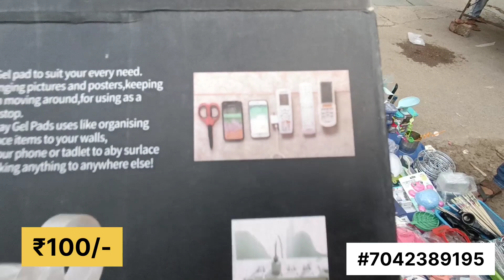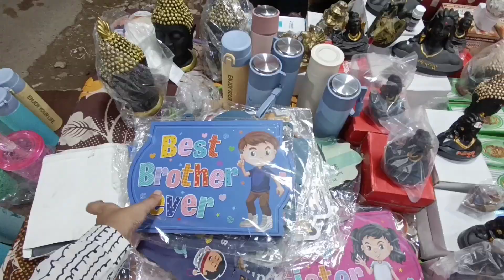Karol Bagh Delhi | Karol Bagh Monday Market | Shopping Vlog | Travel with Palak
Hello friends

This is the latest vlog of Karol bagh market delhi.

Topics covered-
Karol bagh sunglasses shop
Karol bagh food vlog
Karol bagh vlog
Shopping vlog
Karol bagh metro